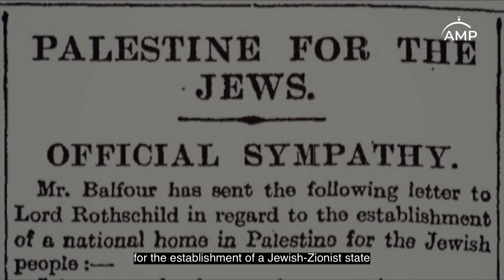104 years since Balfour: AMP salutes the steadfastness of the Palestinian people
On this day, 104 years ago, one of history’s most unjust declarations was made. On November 3rd, 1917, the British government issued the Balfour Declaration, which laid the foundation for the establishment of a Jewish-Zionist state at the expense of the indigenous Palestinian population. General Allenby had not even taken Jerusalem when the Balfour Declaration was made, promising the land of Palestine to the Zionist movement.

Named after the United Kingdom’s Foreign Secretary, Arthur James Balfour, the declaration which bears his name committed Great Britain to “the establishment in Palestine of a national home for Jewish people,” deliberately overlooking the fact that the Palestinian people have continuously inhabited and owned the land for millennia.

The indigenous Palestinian population’s political and national rights were ignored in the Balfour Declaration, not to mention their ethnic and national identity. Instead, Great Britain promised not to “prejudice the[ir] civil and religious rights,” and referred to Palestinians as “non-Jewish communities in Palestine.” The percentage of Jews living in Palestine in 1917 did not exceed 7%, yet the British attempted to rewrite history in order to justify their colonial policy.

The blatant denial of Palestinians’ nationality paved the way for the erasure of their indigeneity and facilitated the Zionist takeover of Palestine. Moreover, it led to the massacres and crimes that followed against the Palestinian people to this day. In fact, the entire Middle East was destabilized as a consequence.

Today, the State of Israel, backed by the military and diplomatic might of the United States, continues this century-long pattern of denying the Palestinian people their right to self-determination. In violation of international law, Israel refuses to allow Palestinian refugees their right of return to the homes from which they or their ancestors were forcibly displaced by Israel during the Nakba in 1948; denies Palestinian citizens of Israel their equal rights; and imposes upon Palestinians in the West Bank, including East Jerusalem, and the Gaza Strip a brutal military occupation and suffocating siege.

On this dark day in Palestinian history, AMP salutes the steadfastness of the Palestinian people in their long-denied quest for justice, liberation, and their eventual self-determination, and recommits itself to work towards that noble end.